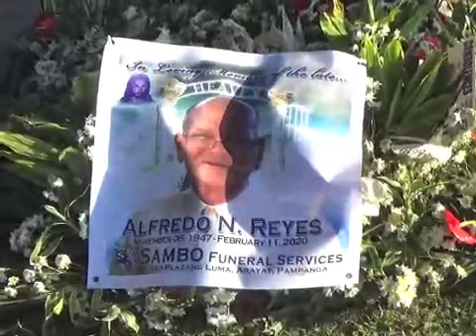FAREWELL KUYA FRED 15 16 FEBRUARY 2020